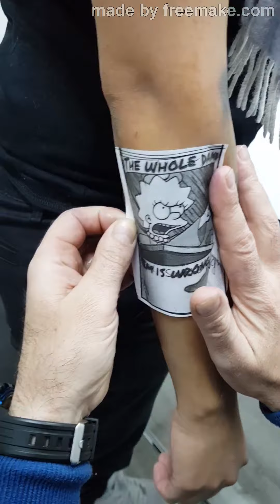1 Parte Lisa Sinson Viñeta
tattoo+tattoo+tattoo+tattoo+tattoo+realuismo+fusionartetattoo
tattoo+taoo+tattoo+tattoo+realista+fusionartetattoo+tattoo+tattoo+